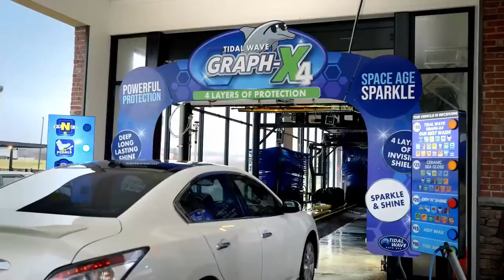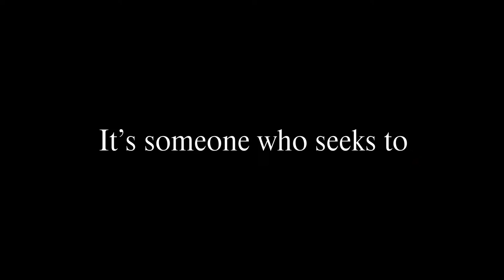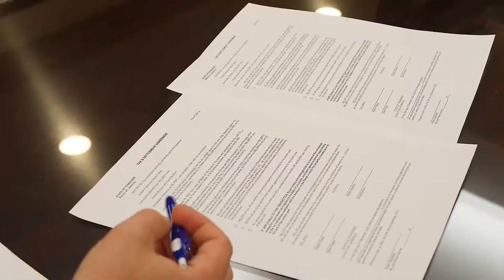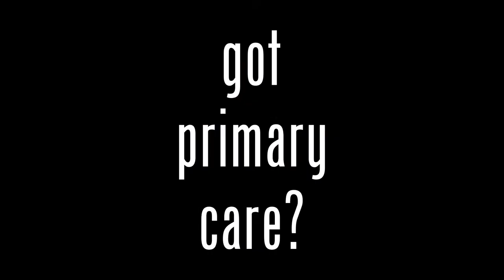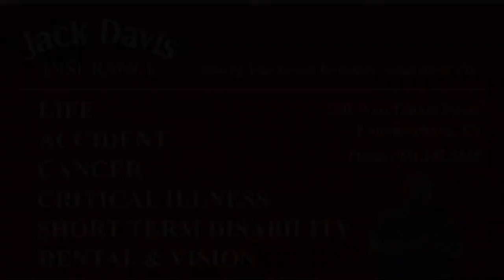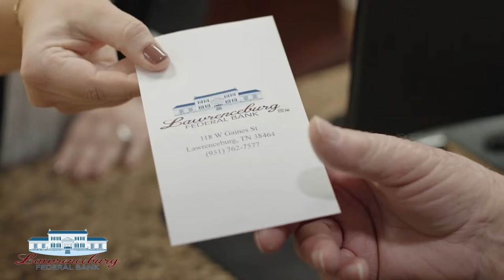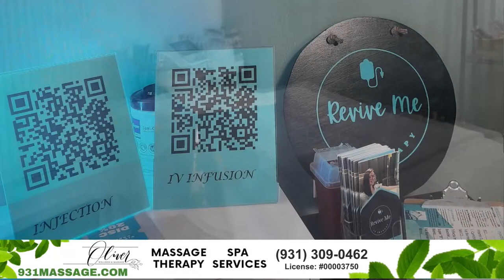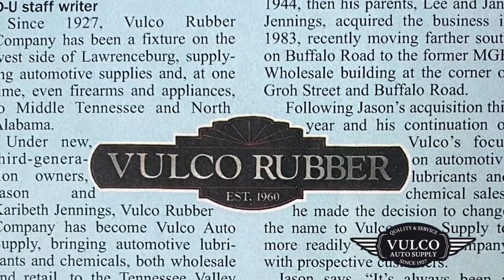Lawrence County High School vs Orange Beach High School - Baseball - 3_11_2024 Gulf Shores Classi…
Lawrence County High School vs Orange Beach High School - Baseball - 3_11_2024 Gulf Shores Classic Tournament